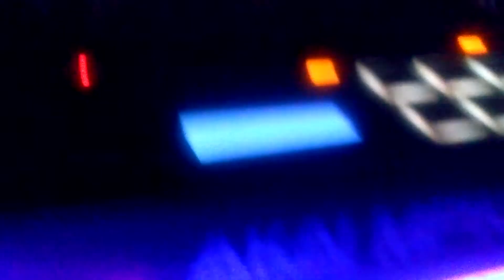Studio Vibes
Akai MPK 225